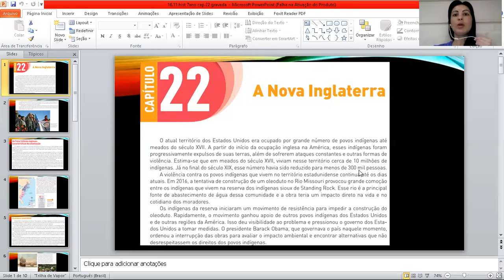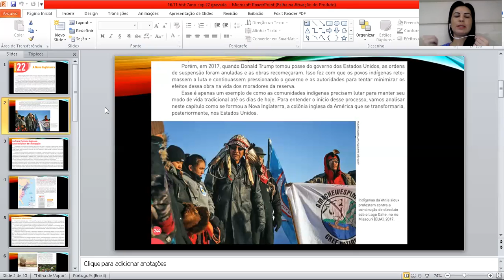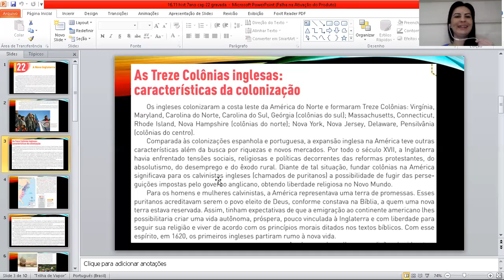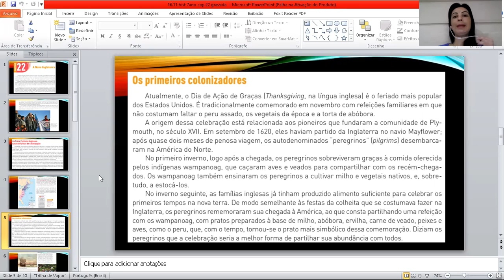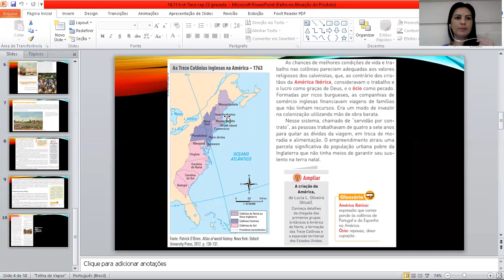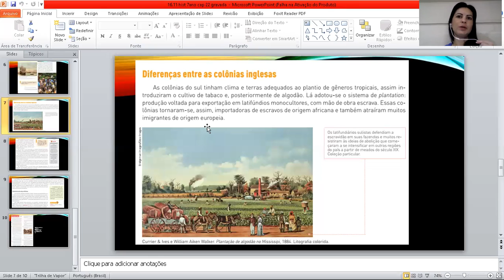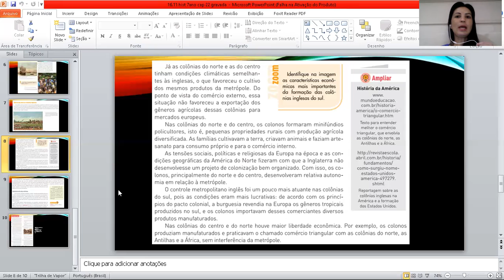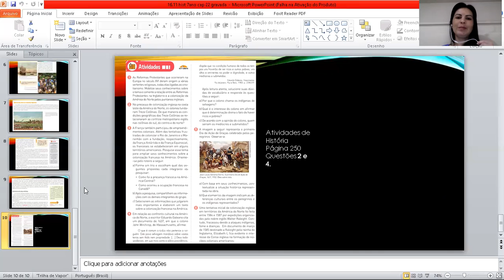7° ano - 24° aula de História - Dia: 16/11/2020 - Profa. Thábata